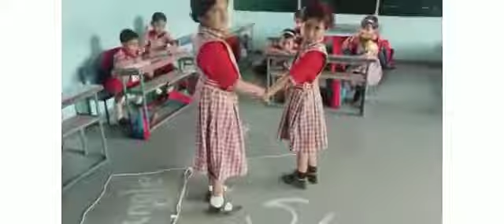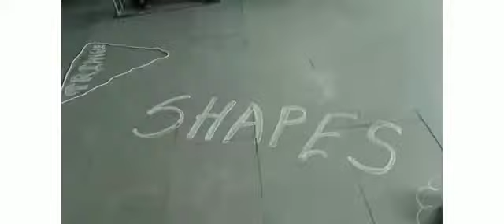Play and Learn Shapes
@ Modern English Medium School and Junior College,Belhe